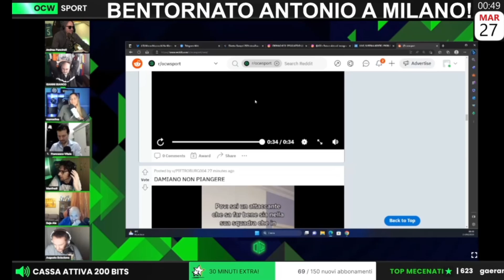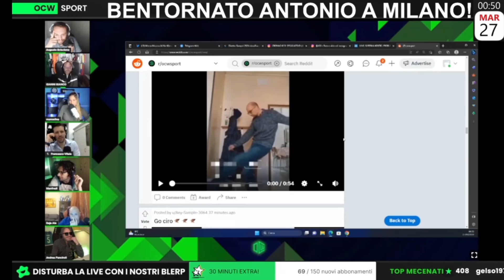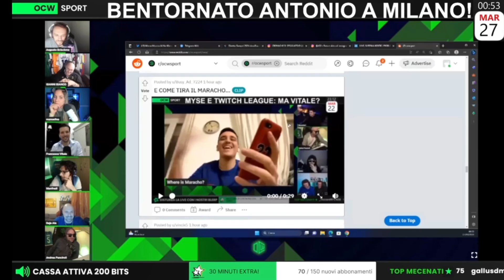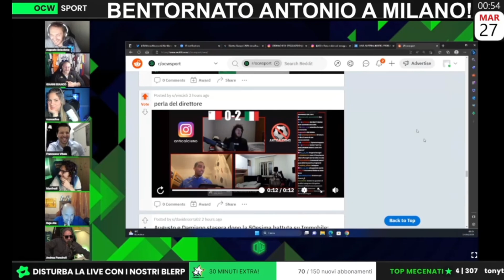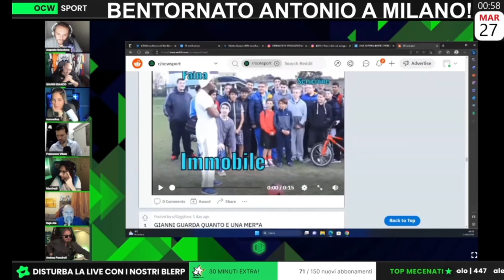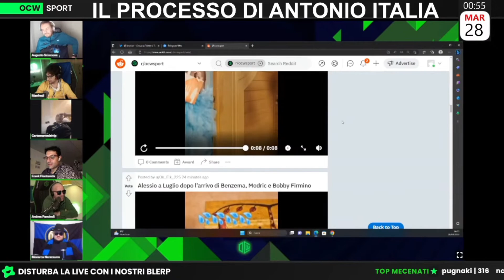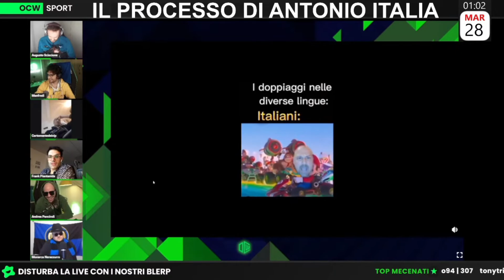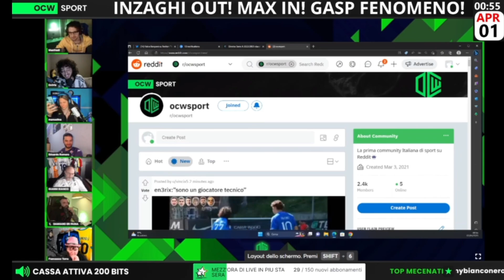I MIGLIORI REDDIT DELLA SETTIMANA | ...E COME TIRA IL MARACHO